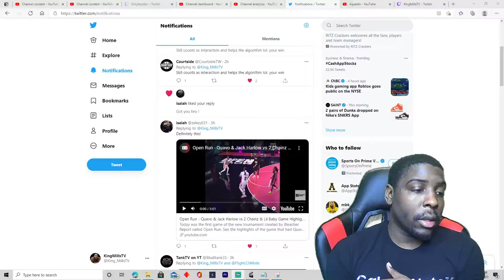Quavo and Jack Harlow Beat 2 Chainz and Lil Baby In The B/R OpenRun (ZEKEY REQUEST)